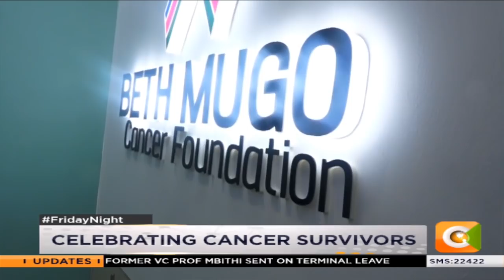| SUCCESS FACTOR | Senator Beth Mugo tells her triumph over cancer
Cancer is rapidly becoming a major epidemic in Kenya and indeed a cause for concern. A few prominent leaders have bravely fought the disease publicly while some after hiding their diagnosis from the public have in the end came out and helped shape the conversation on the burden of cancer in Kenya. Among public figures that have gone public with their cancer diagnosis is Senator Beth Mugo who disclosed to Kenyans that she was suffering from breast cancer. This week, we pay tribute to those who have faced cancer; although some lost the battle, their lives continue to inspire. Beth Mugo is a cancer survivor and tonight shares a story of hope in the fight against cancer.